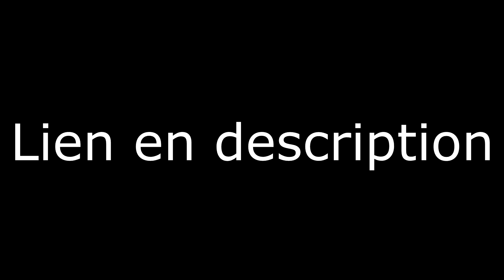Hof Bergmann V1.1 / On lance le serveur Communautaire !! [ Farming Simulator 2022 ]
Nouvelle Maj de cette Magnifique carte de Hof Bergmann V1.1 créer par Farmer Andy et développer par l'équipe LSFM Innovation !!! On à décider de le mettre en serveur communautaire étant une carte basée multijoueur !! Suffit de rejoindre le Discord pour Participer !!!